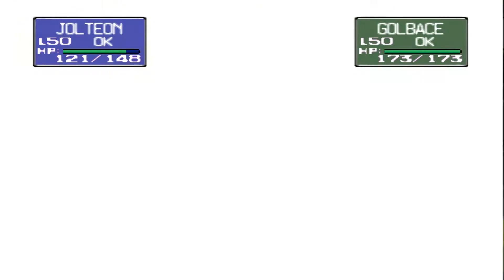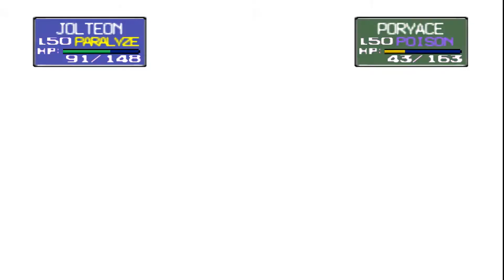Pokémon Stadium - Round 2: Gym Leader Castle | Surge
Welcome to my Lets Play series of Pokemon Stadium! In this playthrough, I will cover gameplay of all Pokemon Stadium Cups and Gym Leader Castle, including Round 2!